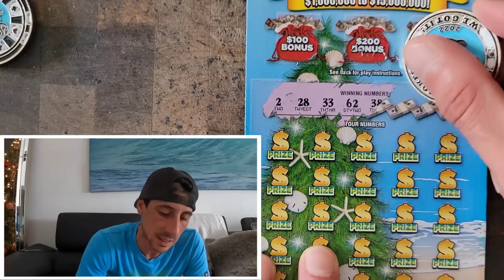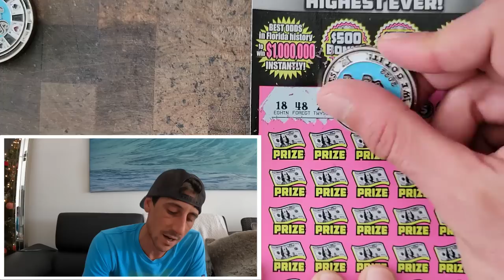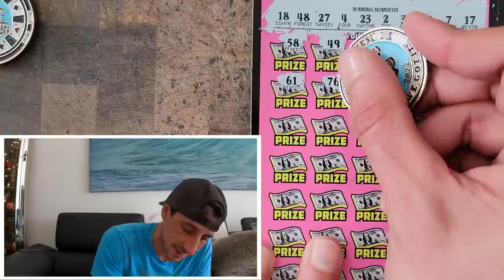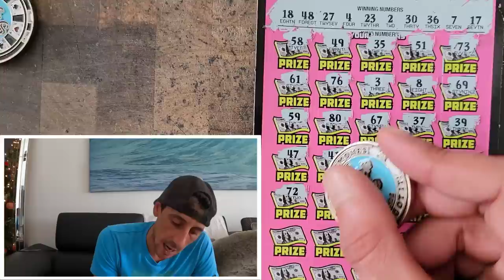⚠️BAD NEWS⚠️ But The 300X Hits🚀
1 x $50 500X the Cash
4 x $30 300X the Cash scratch off tickets!

Join Stake Online Casino here (copy/paste link):
stake.us/?c=07336ee4de